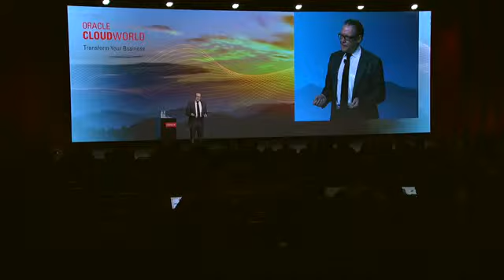Michael Rogers: "New Generation, New Workplaces"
The New York Times futurist, popular MSNBC columnist, and an expert at helping people and organizations think about the future in useful ways. Hire Michael to speak at your next event.